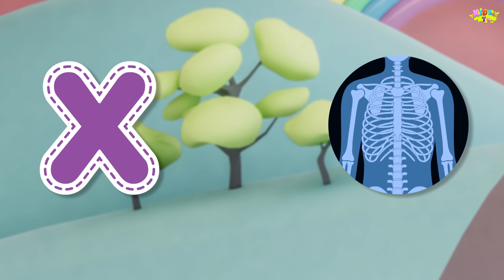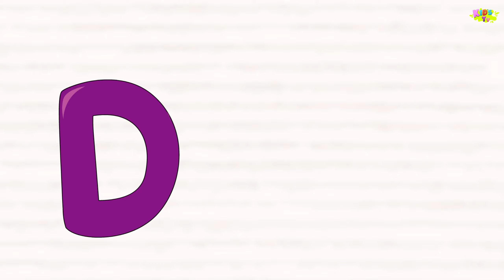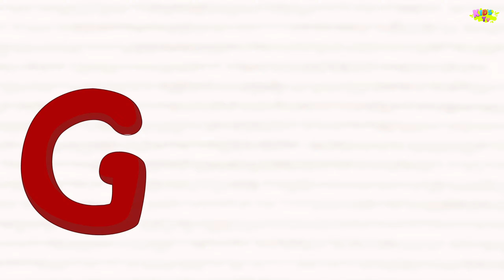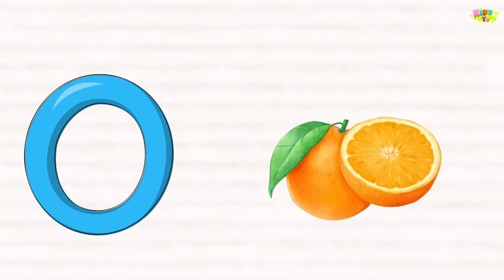ABC Phonics Song A is For Apple🍎 || ABC Song For Kids Learning || Abcd Rhymes Video For Kids-01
Welcome to our engaging collection of Phonic Rhymes! Join us on a journey of alphabet exploration and phonics awareness with our fun and educational videos. Perfect for preschoolers and early elementary students, these rhymes are crafted to enhance language development and foster a love for learning. 📚✨